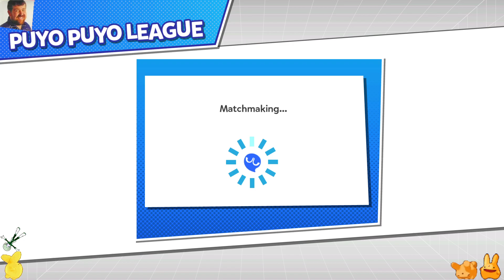Puyo Puyo Champions: Ranked Battles! (#96)